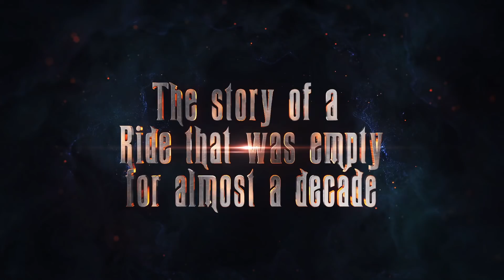TRAILER Haunted Mansion Origins part 2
The story of a ride that was empty for almost a decade!
We're talking about the haunted mansion,
Part 2 is coming this August 29